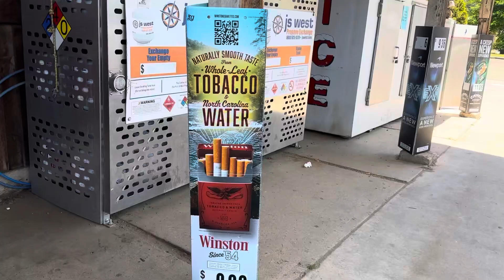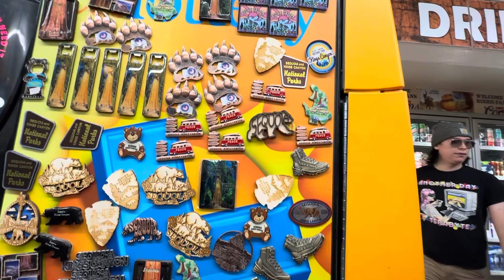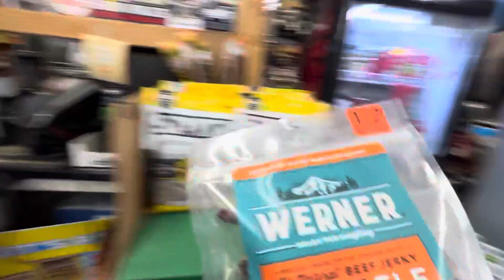CHECKING OUT A FOOD MART IN SQUAW VALLEY CALIFORNIA